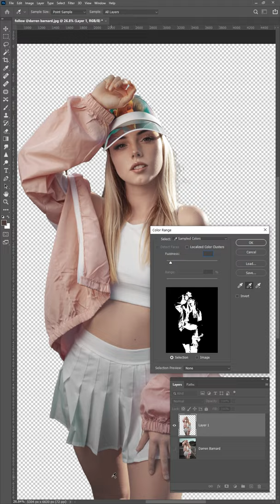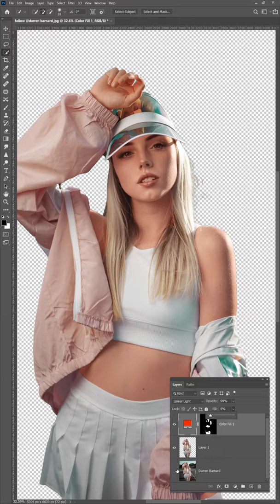The Easiest Way to Get Rich Skin Tones in Photoshop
In this tutorial, we're going to learn how to get rich skin tones in Adobe Photoshop.

⏱️TIMESTAMPS⏱️
0:00  How to get rich skin tones in Adobe Photoshop - Photoshop Tutorial
0:03 How to select a subject in Photoshop
0:08 How to select by color in Photoshop
0:33 How to add a color mask in Photoshop
0:49 Results of How to get rich skin tones in Adobe Photoshop

What i use for Video: Premier pro & after effects
what i use for Photos: Photoshop & Lightroom
What i use for Architecture: Archicad,  Revit & Sketchup
What i use for Stop Motion: DragonFrame 4